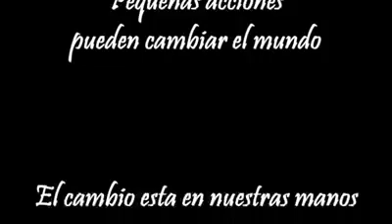pequeños detalles que valen la pena